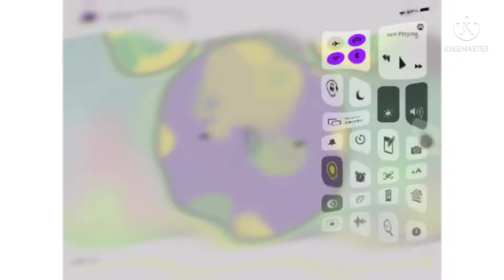Donald clubhouse oh toodles effects